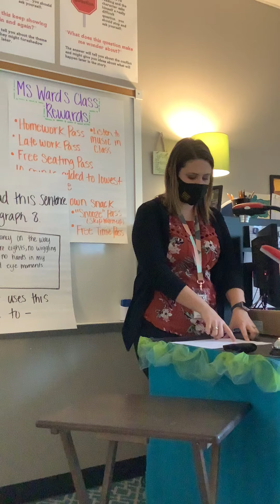Unit 1 Test Review